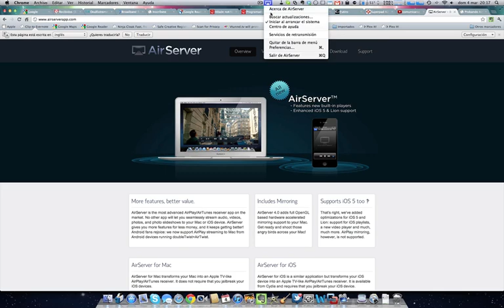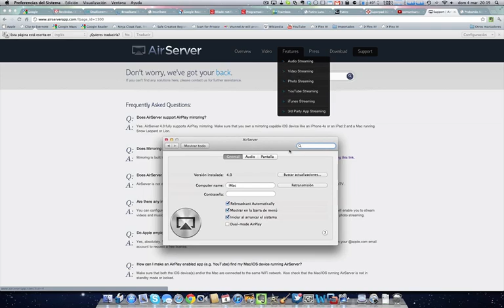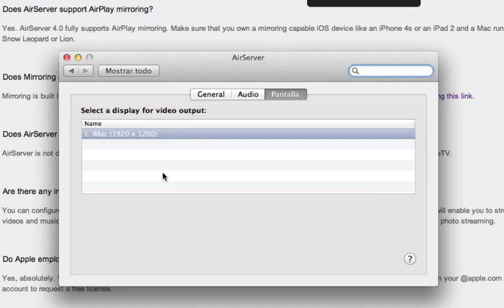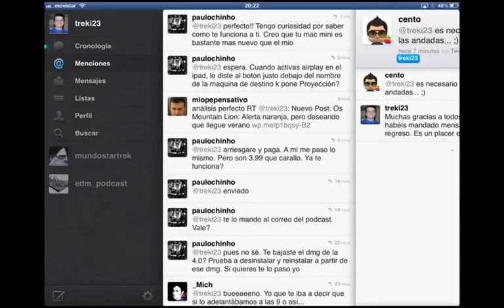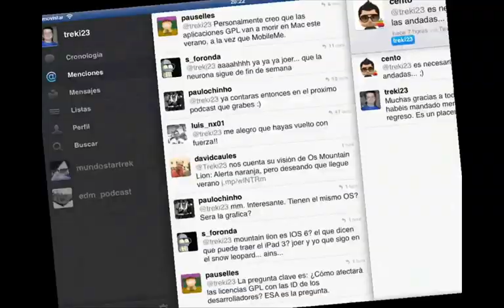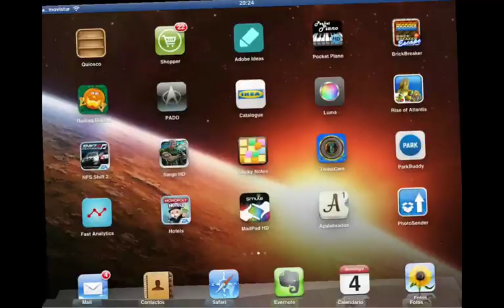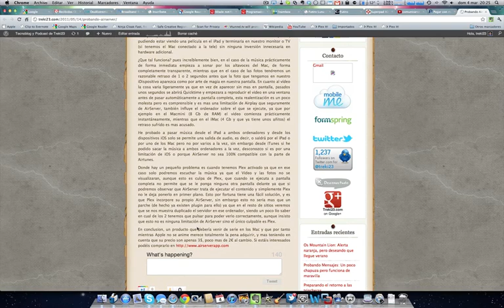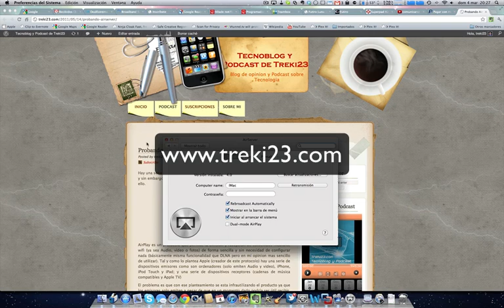Screencast AirServer 4 con AirMirroring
Revision del blog y podcast de treki23 de AirServer 4, con Airmirroring